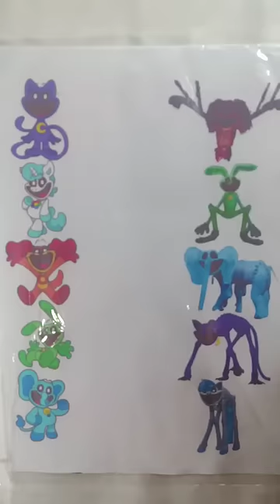Catnap 💜 Craftycorn 💙 Dogday 🧡 Hopscotch 💚 Bubbaphant 🐘